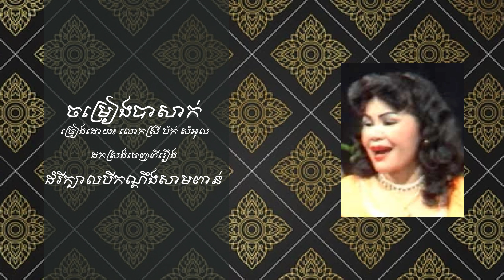ចម្រៀងបាសាក់ - លោកស្រី ប៉ក់ សំអុល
ដកស្រង់ចេញពីរឿង៖ ដំរីក្បាលបីកណ្តឹងសាមពាន់